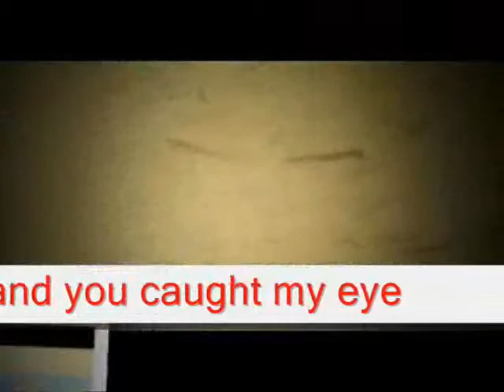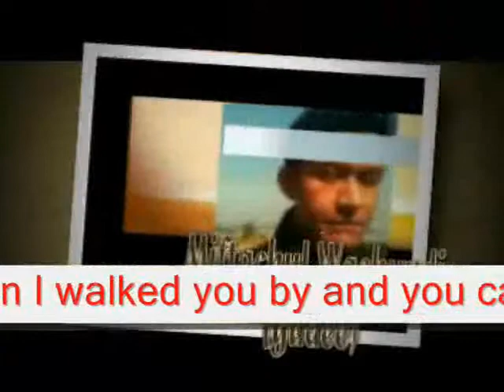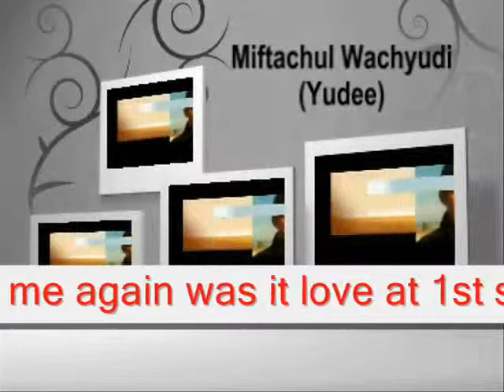TELL ME AGAIN - MIFTACHUL WACHYUDI (YUDEE)